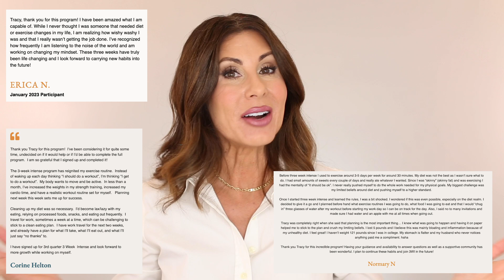The MOST IMPORTANT Thing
What is THE MOST IMPORTANT THING in your life?

White Button-Down Blouse I also have this blouse in Blue Dawn
Earrings in Rainbow Moonstone
Ring in Rainbow Moonstone. I also have this ring in Black Onyx and Green Onyx, which is no longer available.
Eye Shadow Palette
Blush in Willa
Lip Pencil (line) in Whirl
Lip Pencil (fill) in Muted Pink
Lipstick in Snob
Lip Gloss Razzle Dazzle